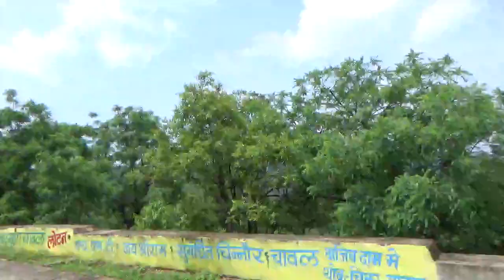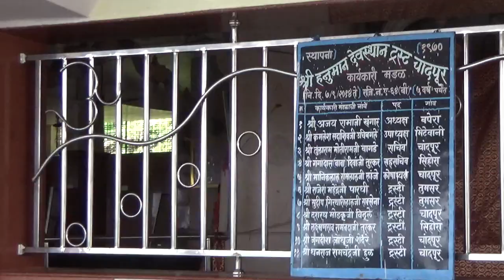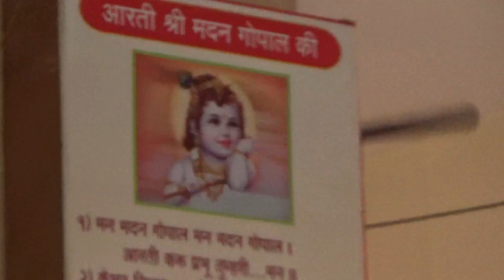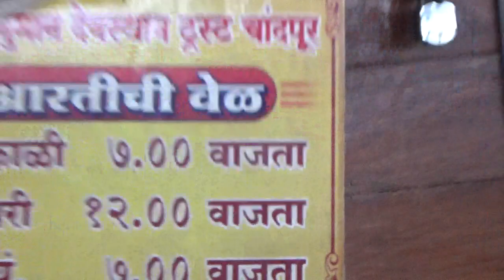Shri Hunumanji Temple ,Chandpur MH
Chandpur is a Village in Tumsar Taluka in Bhandara District of Maharashtra State, India. elongs to Vidarbh region . It belongs to Nagpur Division . It is located 50 KM towards North from District head quarters Bhandara. 11 KM from Tumsar. 911 KM from State capital Mumbai . The most famous  'jagruth devasthan in Tumsar Taluka in Bhandara District of Maharashtra State, India.